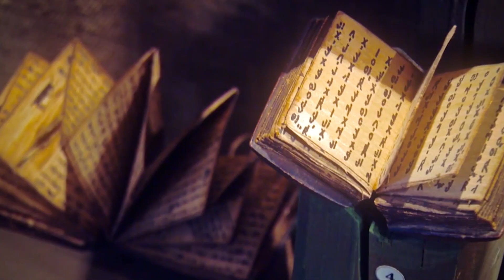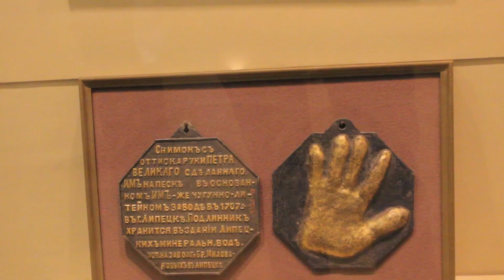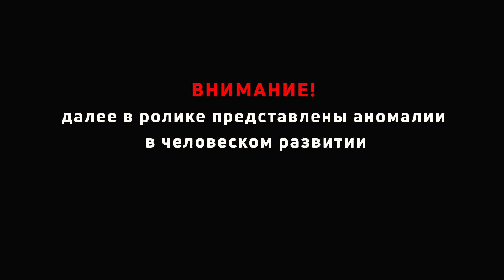ЭПИЗОД 31. Кунсткамера. Музей антропологии и этнографии.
Впервые побывали в музеи, который находится в черте города. Кунсткамера - первый музей России, учреждённый императором Петром Великим. Мы, ТеСАМЫЕизБРЯНСКА, рекомендуем посетить его.